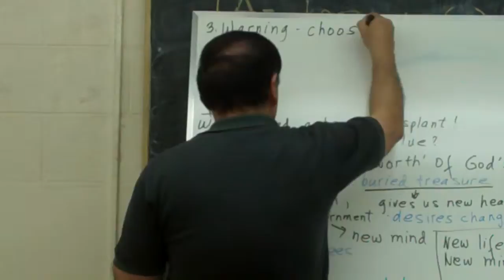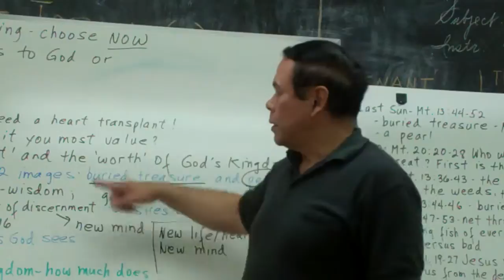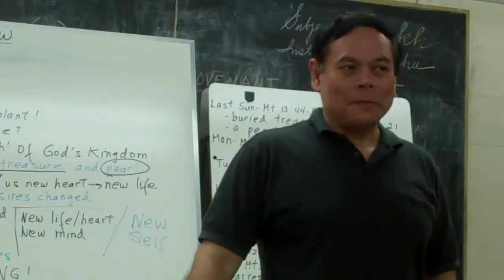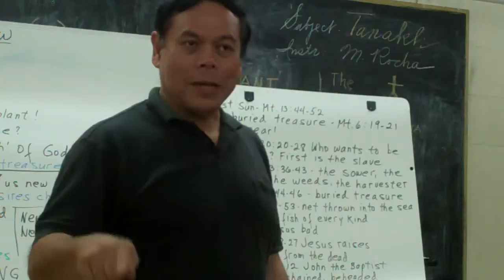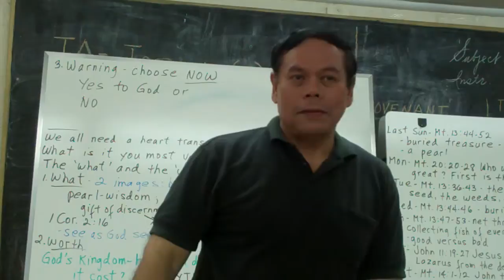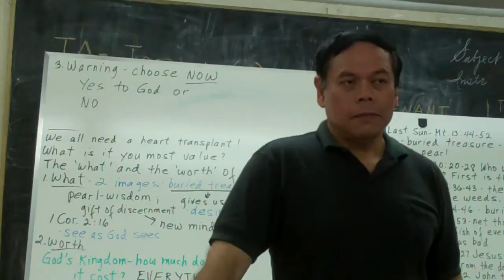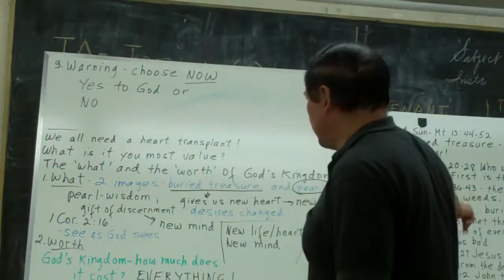Rod Soriano -- July 25, 2011 -- Part 5 of 8